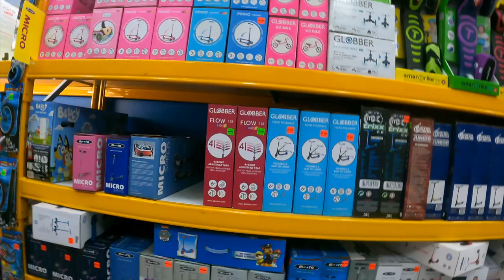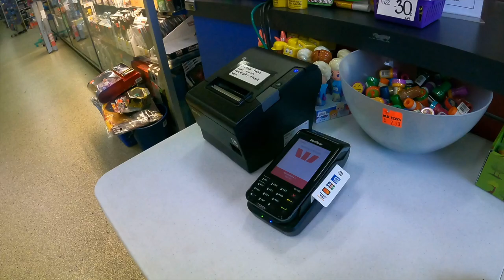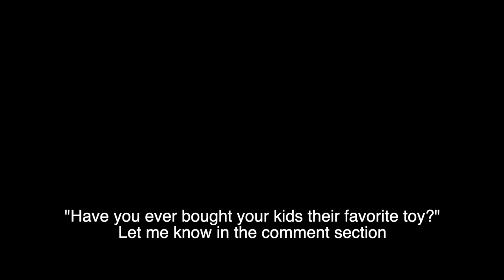Single Mum , Surprising My Kids, With NEW Scooters! [ The Single Mother Family ] Single Mother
Surprising my kids with new scooters! I wonder how they'll react, better watch till the end! Anyways make sure to like this video! And follow our Instagram Thesingle_mother123, love you all. Bye!